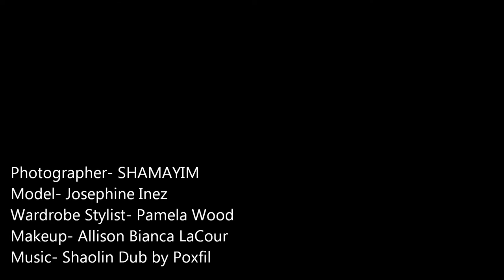Seven Tribes Magazine: Making of Exodus Issue pt.3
Behind the scenes of "The Breath of Shu" editorial photographed by photographer SHAMAYIM featuring model Josephine Inez.